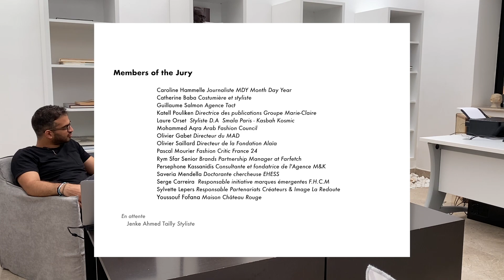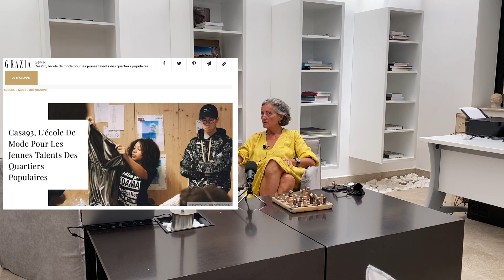#9 Nadia Baccouche Le Gendre, Pédagogue et Experte internationale dans la Mode.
Episode #9 avec Nadia Baccouche Le Gendre,
Je prends tout !!!
Rejoigniez moi sur l’Instagram «design tounsi».

Des bises et à bientôt